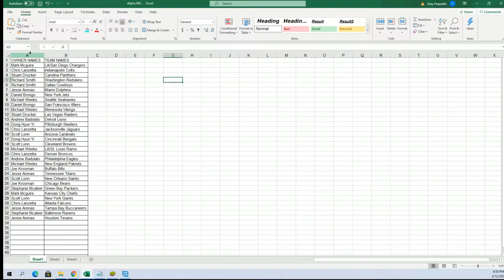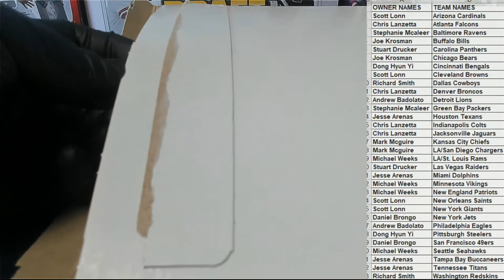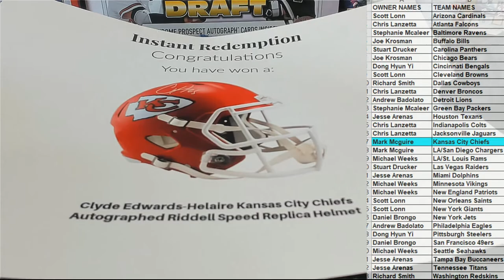2021 Booty Box Full Size SPECIALITY AUTHENTIC HELMETS No Dud Zone ID 2021BBOXFSH110